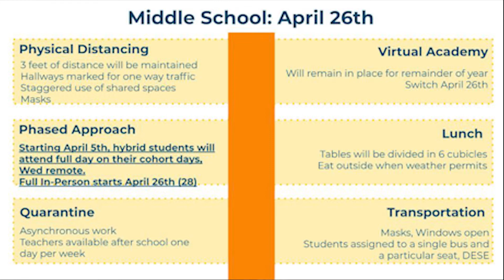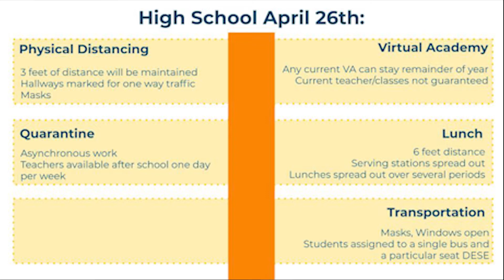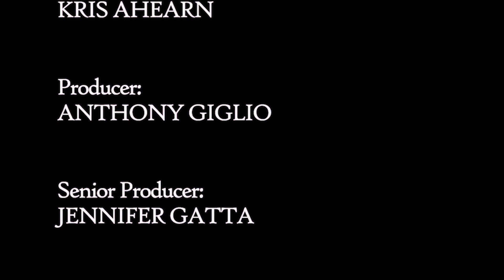Today in Woburn- March 22, 2021